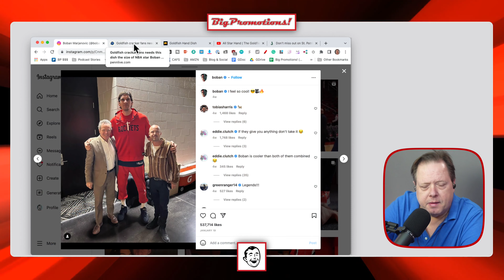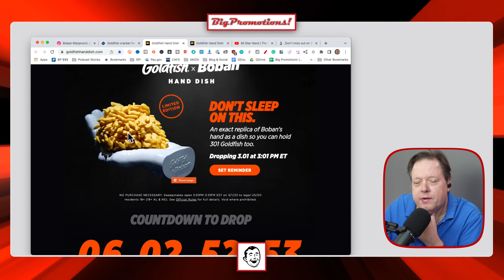Goldfish cracker fans needs this dish the size of NBA star Boban Marjanović's hand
Boban Marjanović can hold 301 Pepperidge Farm Goldfish in his huge hand. And you can too, with a replica Boban hand/Goldfish bowl.

And that's not all- when you show off your

Big Promotions!

381 Casa Linda Plaza, Suite 200